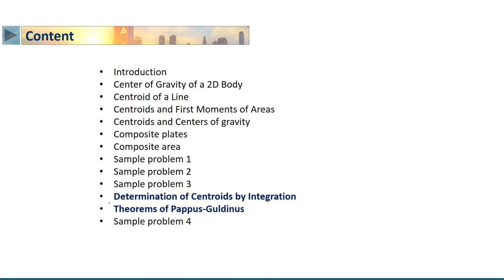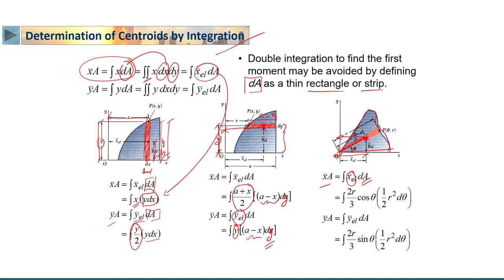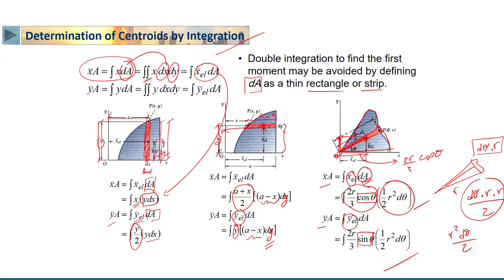STATICS | 6-9 | Determination of Centroids by Integration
الدرس 9 : Determination of Centroids by Integration